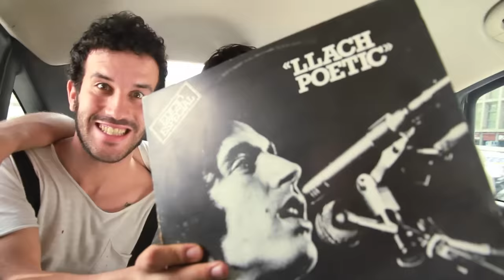Jenifer - Els Catarres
Els Catarres  - Jenifer
Jo que sóc més català que les anxoves de l'escala o els galets de nadal
Jo que tinc una erecció quan pujo al Pedraforca o faig trecking per Montserrat
Jo que voto Convergència i que tinc somnis eròtics amb en Jordi Pujol
Jo que sóc soci del Barça i no trago ni en pintura els pericos de Sarrià
Jo que penso que en Serrat sempre ha estat un traïdor al meu cotxe només sona Lluís Llach
Jo que tinc els Segadors com a politó de mòbil i la senyera al balcó
Jo que sempre he defensat els productes de la terra
ara m'he enamorat d'una "Xoni" de "Castefa"
Jenifer, em tunejaré el cotxe per tu
Jenifer, anirem a Pont Aeri els dos junts
i lluitarem pel nostre amor prohibit
Oh Jenifer
Jo que sóc més català que el pi de les tres branques o la guita de la patum
Jo que sóc un gran entès de la cobla i la sardana i el mundillo casteller
Jo que sempre m'he enganxat als serials de TV3 i als matins d'en Cuní
Jo que sóc més radical que el partit de "Mohamed-Jordi" en campanya electoral
Jo que sento devoció pel romesco i els calçots i el pa amb tomàquet sagrat
Jo vull veure en Joel Joan actuant als pastorets dirigit per en Benet i Jornet
Les ments estretes ens intenten parar els peus
repetint la història de Julieta i Romeu
que no veuen que el temps ens donarà la raó?
l'amor és superior a tota por, a tot rancor.
I ens diuen que tenim el cor dividit
entre l'amor i el país, la pàtria contra el desig
però jo no veig les parts, només veig el conjunt
i no hi ha força humana que ens impedeixi estar junts